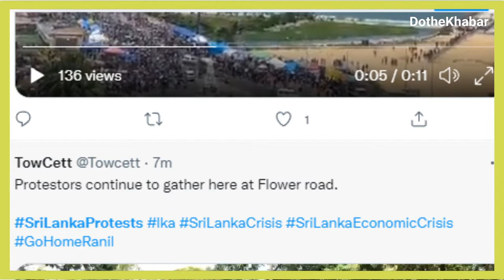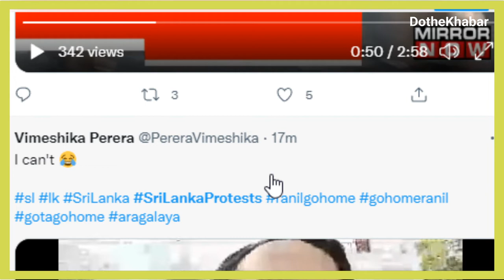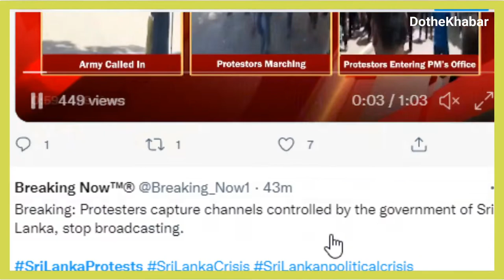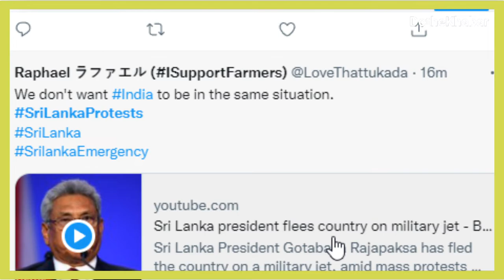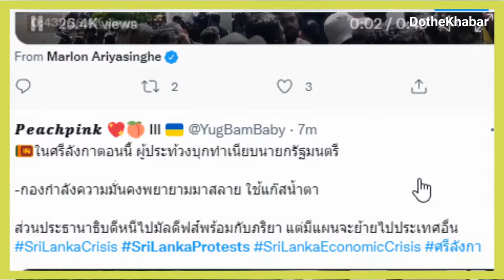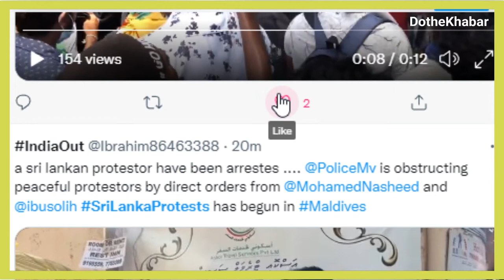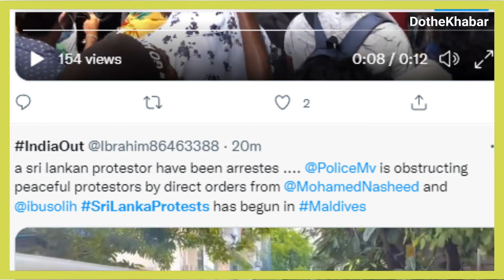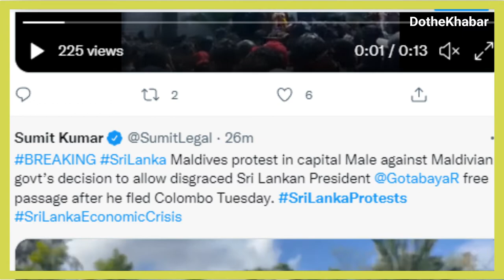Update as on 5 PM 13/07/2022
this video is about latest update in Sri Lanka as on 5Pm IST 13/07/2022. Srilankan ex president fled country to Maldives and now poised to move to Dubai,India or Singapore.